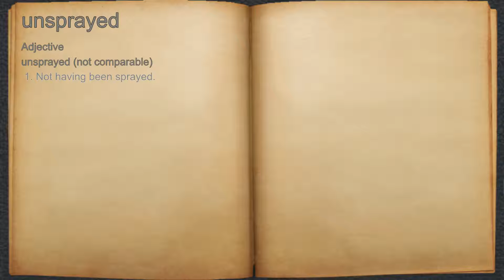What does unsprayed mean?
A spoken definition of unsprayed.

Intro Sound:
Typewriter - Tamskp